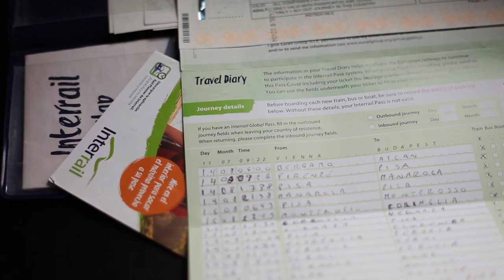VIAJAR SOLO POR PRIMERA VEZ- MI EXPERIENCIA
¿Alguno quiere viajar sólo y no se atreve? Aquí os dejo los mejores consejos y tips según mi experiencia para VIAJAR SOLO y lanzarse a esta gran aventura.

Soy Pablo Menéndez, filmmaker y un adicto. Adicto por viajar. Se avecinan nuevos vídeos y destinos. Recordad que la vuelta a casa no es más que el comienzo de la siguiente aventura.

Música del vídeo:
Dancing On The Tables (Instrumental Version) - Elias Naslin